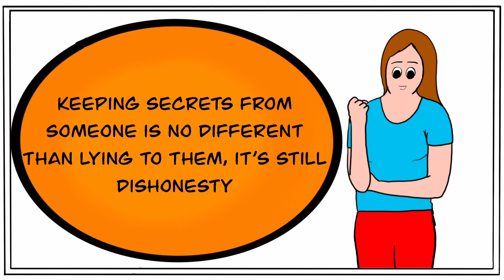Loyalty in relationship | ft. bugs and bunny